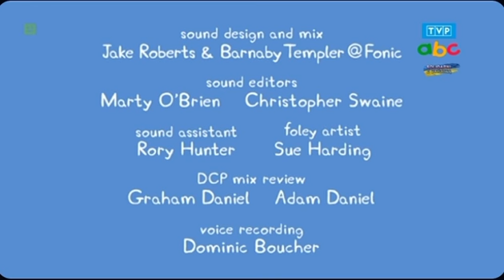Świnka Peppa - Super ziemniak!